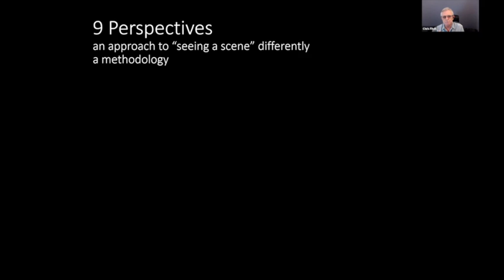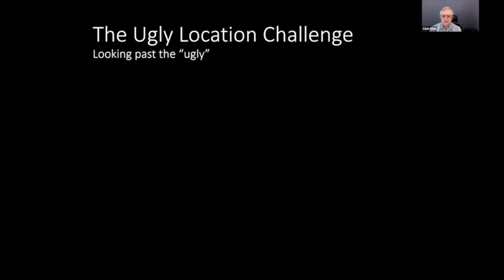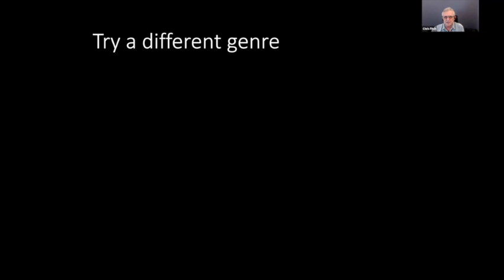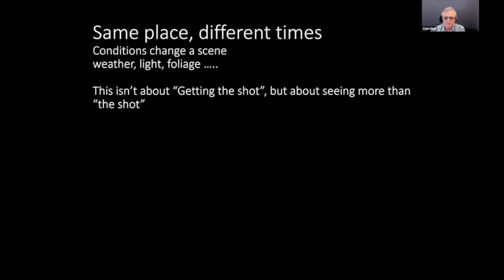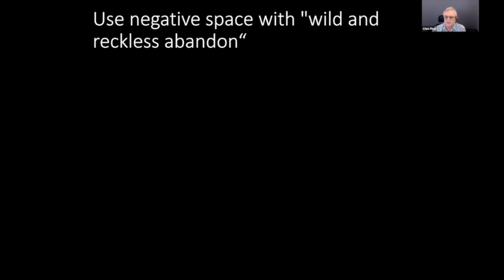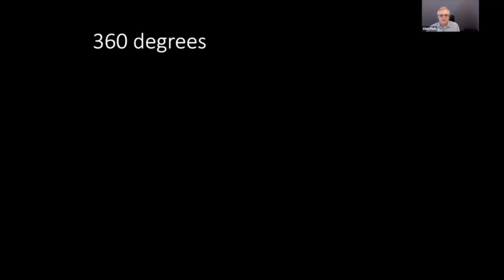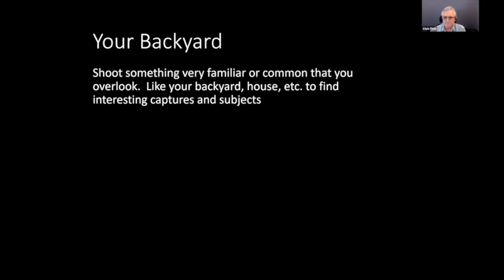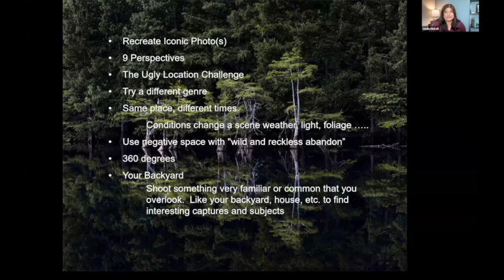Session 119 - “And, Now For Something Completely Different” with Chris Fitch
Texas-based landscape photographer, Chris Fitch inspires us step out of our comfort zone and break out our creative ruts.  When we do the same things, the same way, (what we like and what we do well) we can get “stuck in a rut”, lose our creative spark, or miss shots because our normal settings/approaches don’t work. Creative ruts can happen for several reasons. In many cases, it comes from a place of comfort. Once you discover a photography style you like, it’s easy to stick to taking the same kind of shot each time you go out.Skills are like muscles — you need to flex them regularly, or you'd suffer from atrophy. Even when we are comfortable using a camera or “getting the shot,” it’s always healthy to learn and add to our experience. Let’s explore some practical ways we can get “out of the box” and expand our photographic vision.